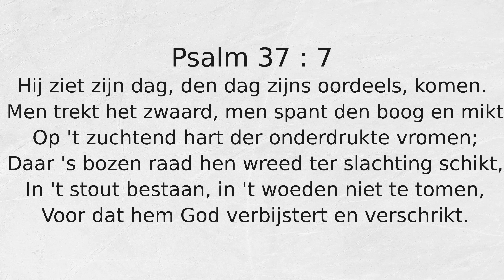Psalm 37 : 7 Hij ziet zijn dag, den dag zijns oordeels, komen